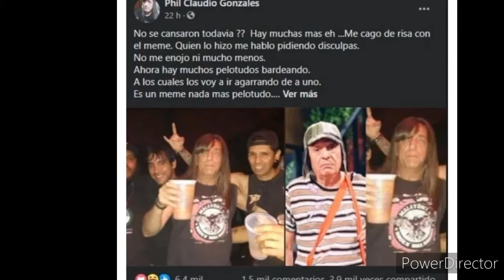🔴 Chaves Está Vivo? Conheça o Chaves Metaleiro. Quem é ele?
O Chaves está vivo e agora é metaleiro? Um meme mais engraçado que o outro sobre esse metaleiro parecido com o ator do Chaves. Confira e entenda melhor do que se trata. O Chaves está vivo? Conheça o Chaves metaleiro. Quem é ele?

O Chaves está vivo? Conheça o Chaves metaleiro. Quem é ele?